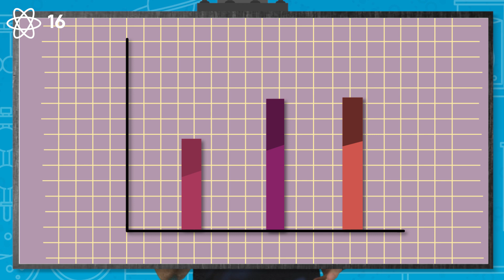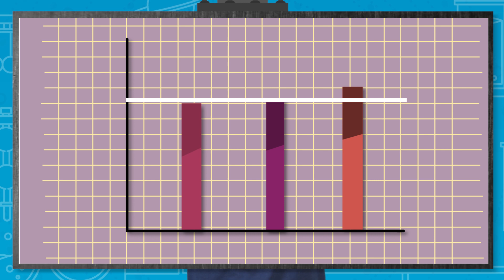Can Drugs Make You Smarter? | Earth Science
Nootropics are drugs that improve a persons cognitive function. Greg Foot runs down the nootropics that are available and explains the science and legalities around them.

Special thanks to oterenceo for asking us this question in the Earth Science video comments!

About BBC Earth Science:
Welcome to BBC Earth Science! Always wanted to know What the world’s strongest material ? Why trains can’t go uphill? Or How big our solar system really is? Well you’ve come to the right place.  Here at BBC Earth Science we answer all your curious questions about science in the world around you (and further afield too).

As well as our Earth Science originals we'll also bring you the best science clips from the BBC archive including Forces of Nature with Brian Cox, James May's Things You Need To Know and plenty to keep the Docs away with Trust Me I’m A Doctor.

And if there’s a question you have that we haven’t yet answered let us know in the comments on any of our videos and it could be answered by one of our Earth Science experts.

[iv] History of the world in six glasses.